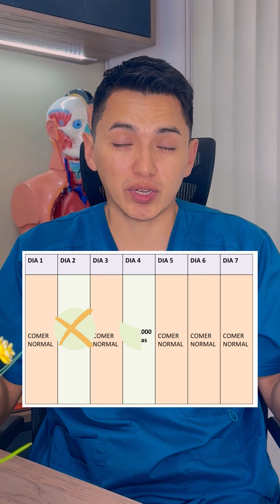AYUNO INTERMITENTE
¡Prepárate para descubrir el secreto del ayuno intermitente! 🕒

¿Quieres conocer cómo esta práctica puede transformar tu salud y tu vida? 🍽️💪 ¡No te pierdas nuestro increíble reel sobre ayuno intermitente!

Desliza hacia arriba y sumérgete en este fascinante mundo de beneficios para tu cuerpo y mente. 🚀✨

¡Descubre el MÉTODO DIETOP 360°!

Si llegaste a este vídeo es porque estás interesado en conocer todo sobre nutrición y alimentación saludable.

📣 SÍGUEME para más consejos y tips sobre NUTRICIÓN PARA LA SALUD, FITNESS Y DEPORTE: